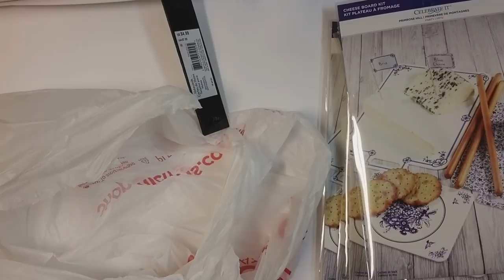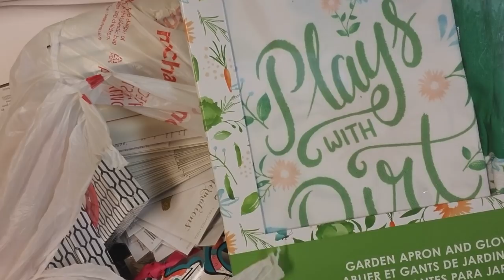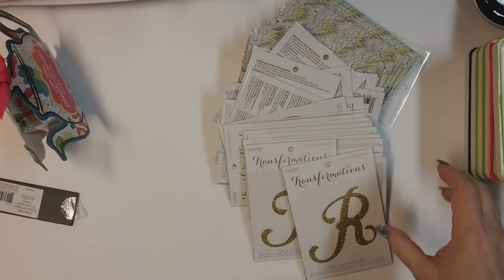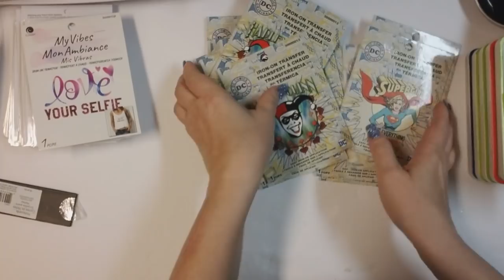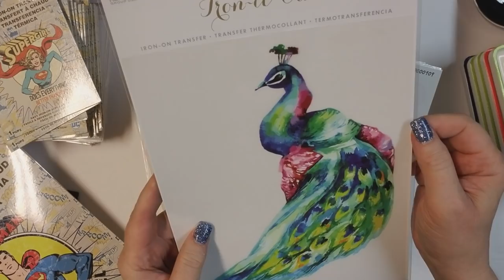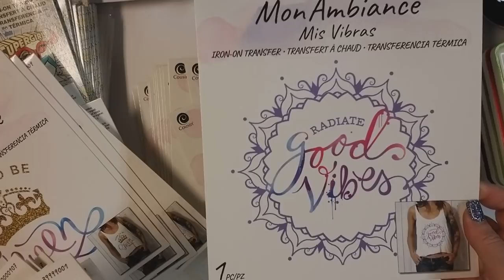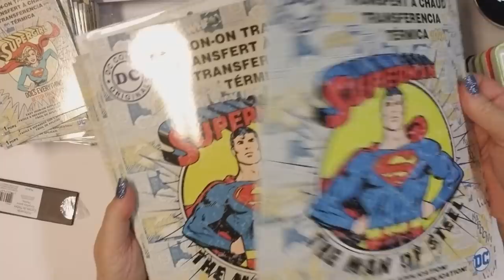😀 GRAB BAGS AT MICHAELS UNBAGGED 😀